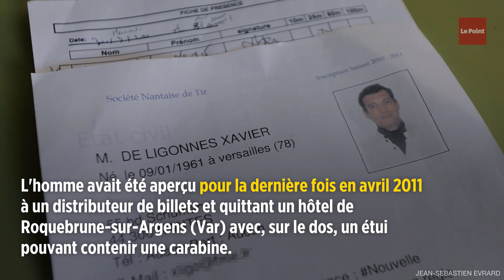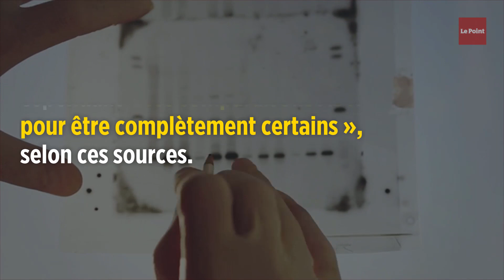Affaire Dupont de Ligonnès : chronologie d'une information erronée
Peu après 20h30 vendredi, le quotidien Le Parisien annonce que Xavier Dupont de Ligonnès a été arrêté à l'aéroport de Glasgow. La nouvelle est exceptionnelle dans cette affaire qui est l'une des plus grandes énigmes criminelles en France. Xavier Dupont de Ligonnès est soupçonné d'avoir tué sa femme et ses quatre enfants à Nantes en avril 2011, abattus de deux balles de .22 Long Rifle. Leurs corps avaient été retrouvés sous la terrasse de leur maison nantaise alors que le père de famille reste introuvable depuis huit ans. L'homme avait été aperçu pour la dernière fois en avril 2011 à un distributeur de billets et quittant un hôtel de Roquebrune-sur-Argens (Var) avec, sur le dos, un étui pouvant contenir une carabine. Alors que l'Agence France-Presse confirme son arrestation, Le Point, comme d'autres médias, relaie l'information sans conditionnel. Au total, l'Agence dispose de quatre sources policières françaises différentes avec lesquelles les journalistes ont l'habitude de travailler en confiance. Toutes relèvent que « selon la police écossaise », les empreintes digitales de l'homme interpellé à Glasgow « correspondent ». Les enquêteurs, prudents, attendent cependant « les comparaisons ADN pour être complètement certains », selon ces sources.